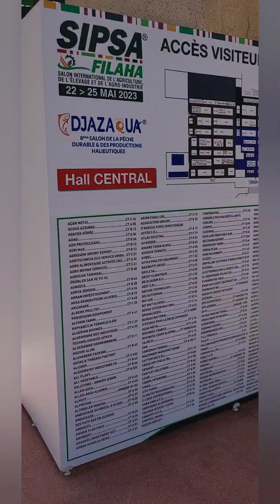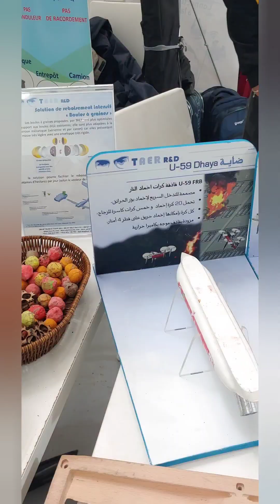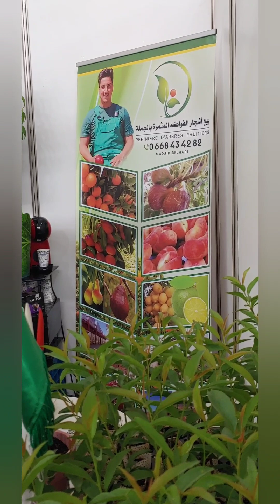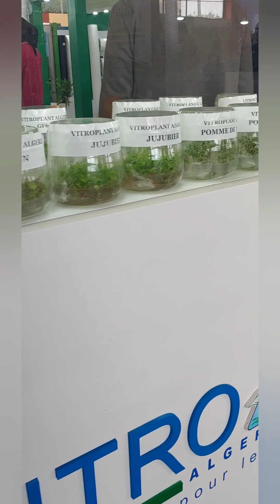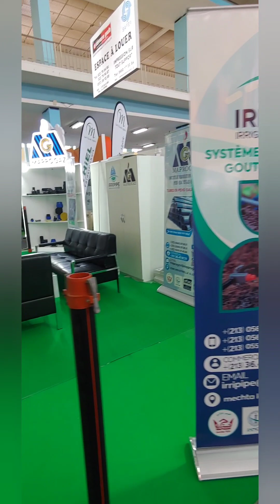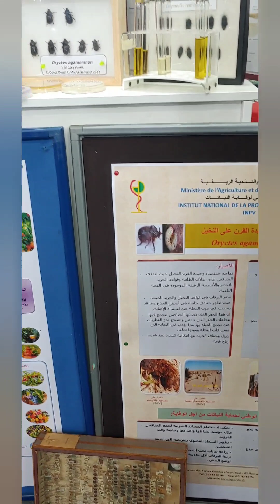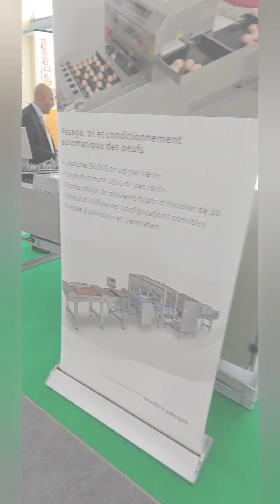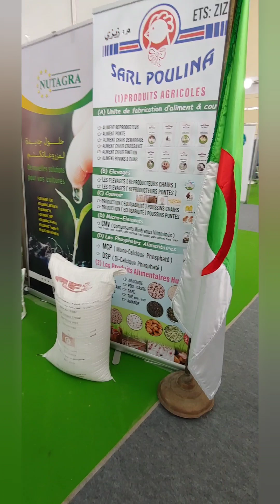Salon international de l'agriculture et de l'agroindustrie الصالون الدولي للفلاحة والصناعات الغذائية